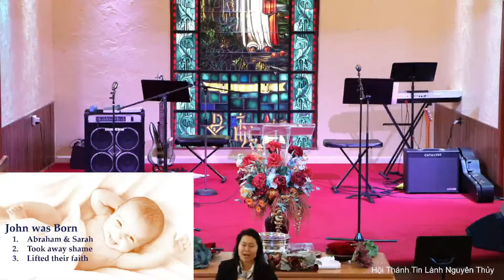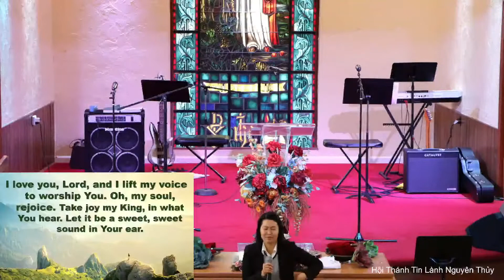Birth of John (The Baptiser) 4-Dec-22